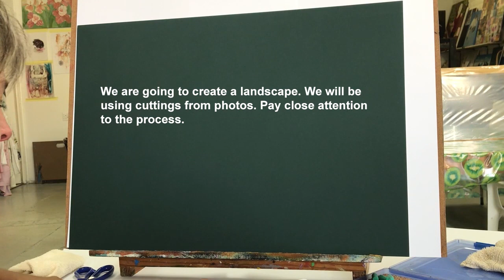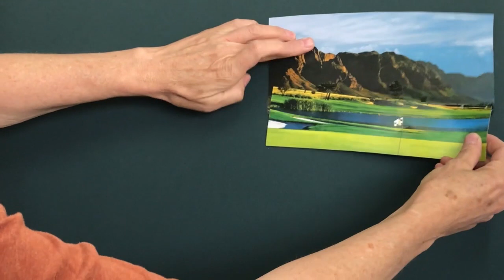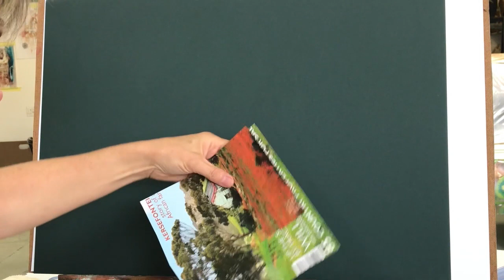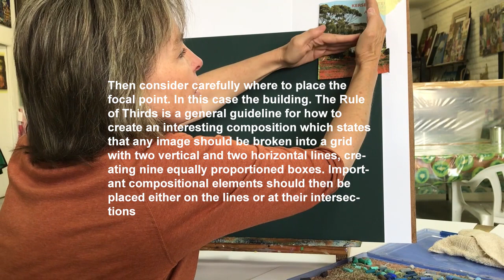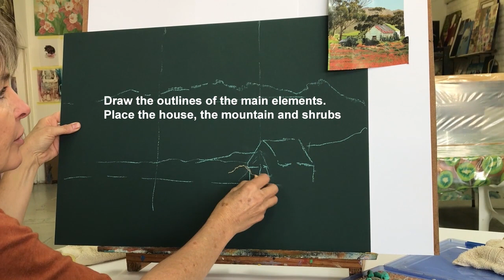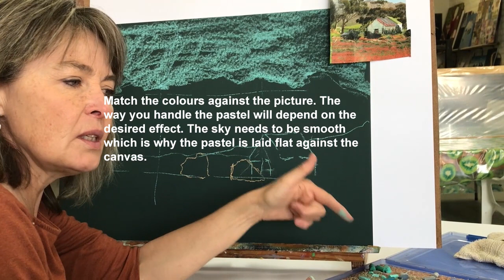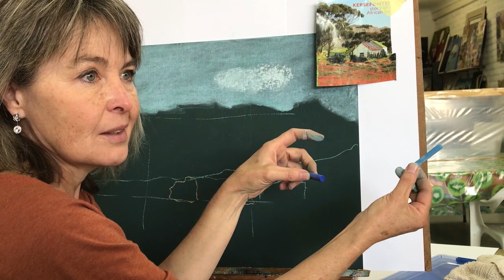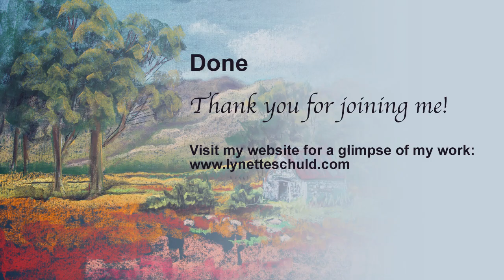Landscaping in Soft Pastels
So, are you looking for inspiration? What I am about to show you is a rather unorthodox way of getting the creative juices flowing. Go ahead, take a look and work with me.

I will be uploading demonstrations every other week, typically on Mondays, that is, if nothing unforeseen happens!

Video and graphics: Joan Keyter at Protean Publishing.

to see my work.